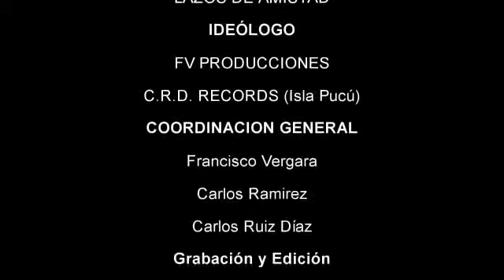" LAZOS DE AMISTAD "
LANZAMIENTO OFICIAL.
• Deiner Bayona (Colombia)
• Grupo Mandingo (México)
• Angela Leiva Ok   (Argentina)
• Rejunte Qmbiero  (Paraguay)
• Frecuencia Nueva (Paraguay)
• Julio_Troche de Los Kchiporros (Paraguay)
• Carlos_Ruíz_Díaz (Paraguay)
• Cirilo_Ortiz (Paraguay)
QUE LA PAZ PERDURE EN EL MUNDO..